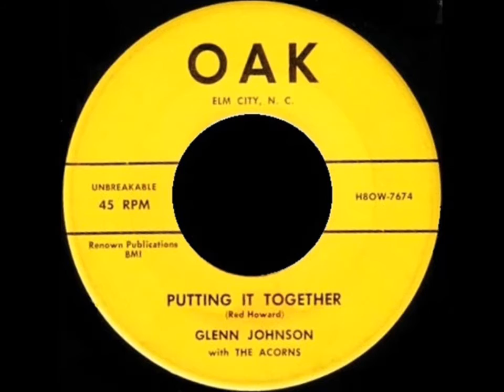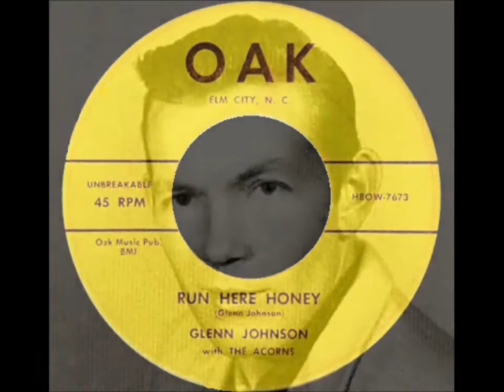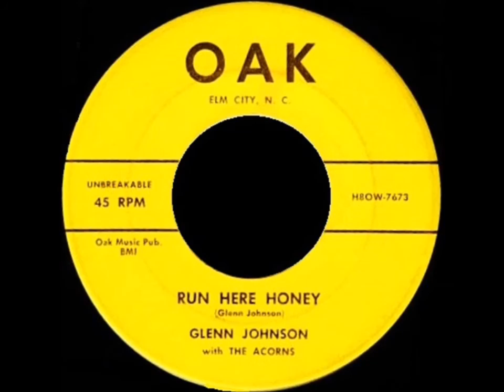GLENN JOHNSON - Putting It Together / Run Here Honey (1958)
50s Country Hillbilly Swing / Rockabilly - Rock'n'Roll
Glenn Johnson with The Acorns - B & A-Side OAK Records (1958)